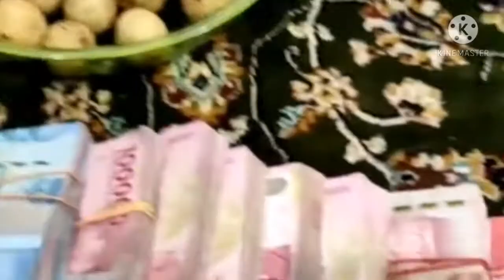PELUNASAN UMROH NEW NORMAL 2021 PT AN.NAMIROH TRAVELINDO